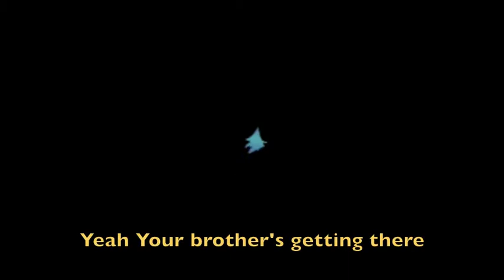Lets Play Banjo Kazooie part 2: The Talent Shop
So in this episode we're trying out subtitles to see it it works out, if people could leave feedback it would be much appreciated!